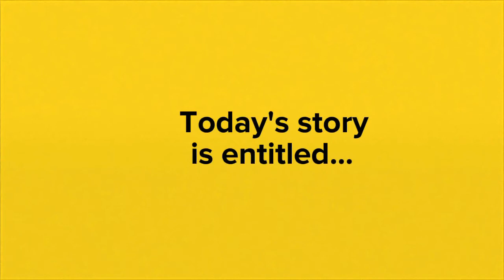Jinju's South Korean Adventure PART 5 - Busan